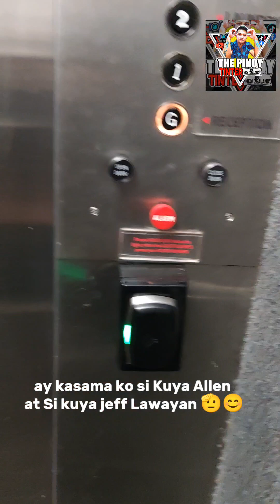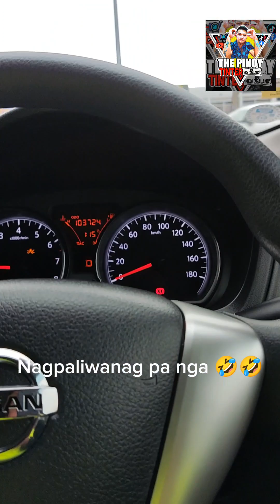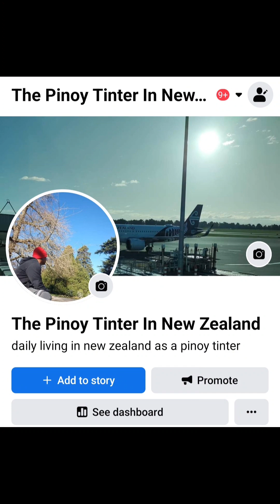paano kumuha ng sasakyan sa New zealand ???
mga need lang po na requirements is ⤵️
✅passport
✅visa
✅contract
✅drivers license from phil . valid po sya sa new zealand ng 1 year